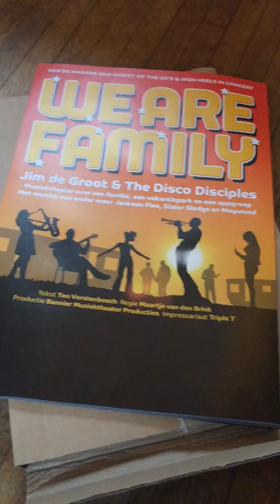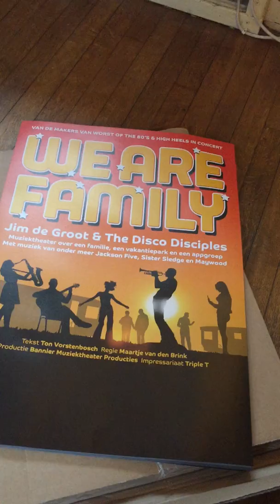Eerste update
Het gaat goed met de crowdfunding, maar nog niet goed genoeg.